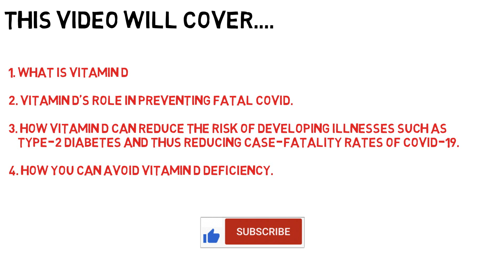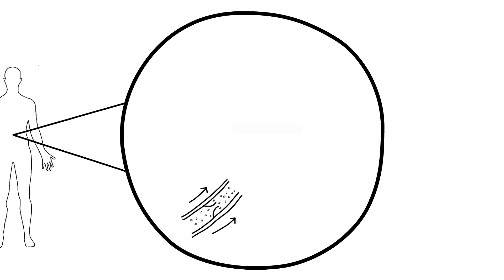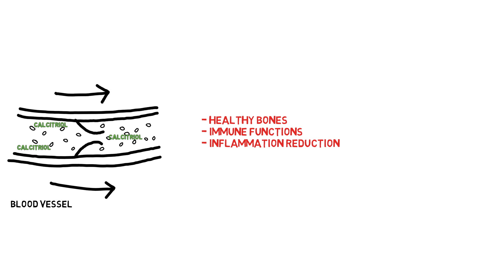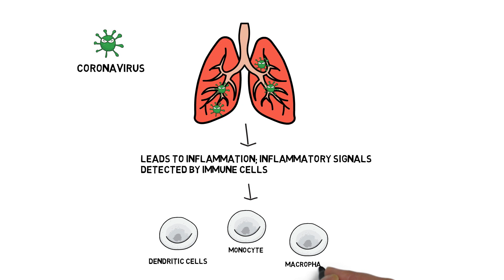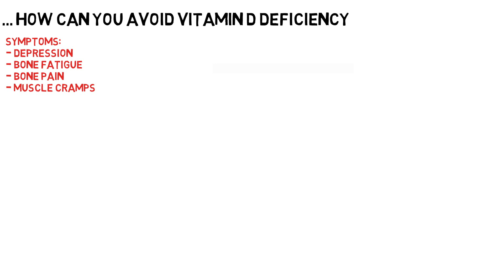Vitamin D and Coronavirus (COVID-19)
This video explains the evidence for the role of Vitamin D against Coronavirus.